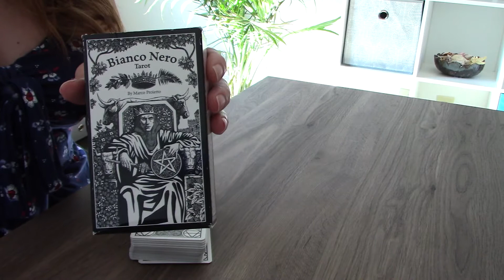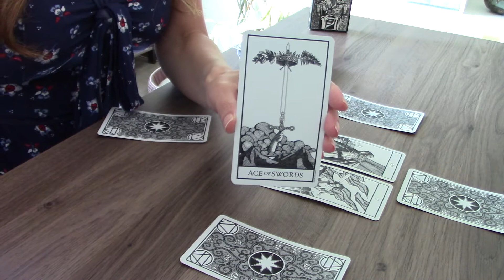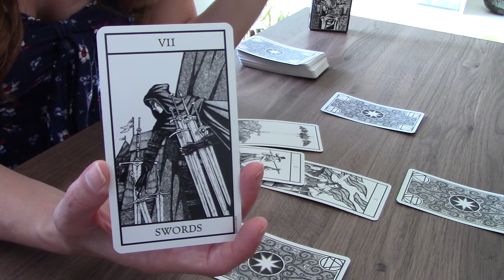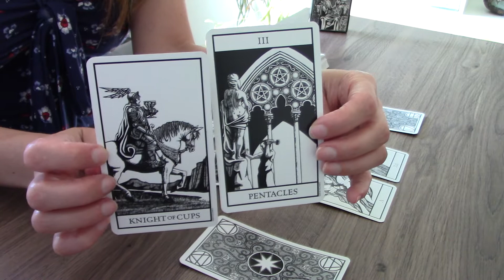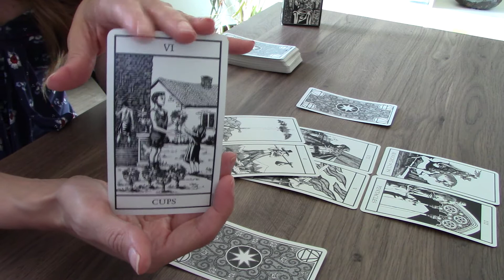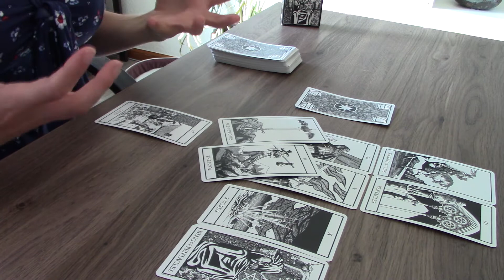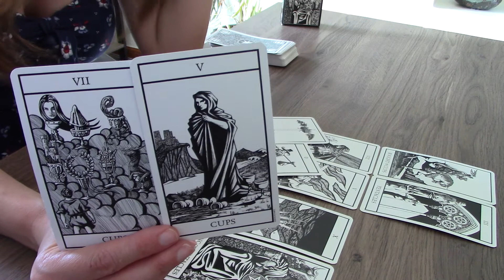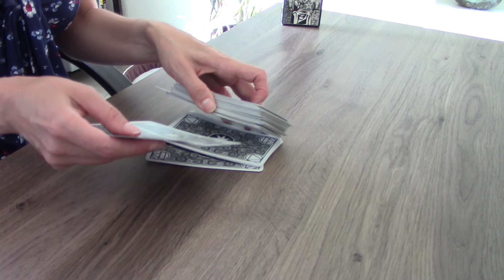Pisces July 2020 General Reading! What is going on with Pisces?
Pisces: July 2020 General Reading for PISCES!! What does July have in store for YOU!